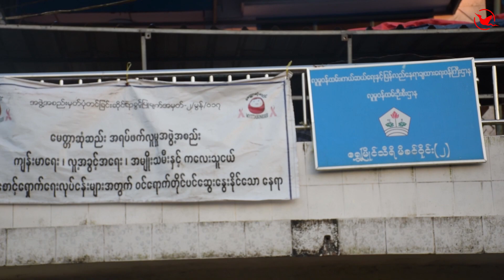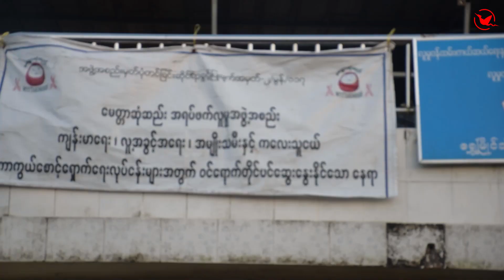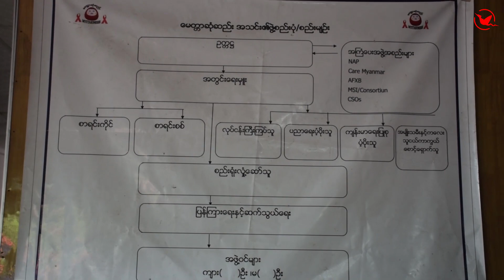အၾကမ္းဖက္ခံအမ်ိဳးသမီးေလးေတြ ခိုလႈံဖို႕အတြက္ဖြင့္လွစ္ထားတဲ့ ေမတၲာဆုံဆည္းေဂဟာ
မြန္ျပည္နယ္ ေမာ္လၿမိဳင္ၿမိဳ႕မွာ႐ွိတဲ့ ေ႐ႊၿမိဳင္သီရိရပ္ကြက္မွာ အၾကမ္းဖက္ခံအမ်ိဳးသမီးေလးေတြ ခိုလႈံဖို႕အတြက္ဖြင့္လွစ္ထားတဲ့ ေမတၲာဆုံဆည္းရာေဂဟာ ပဲျဖစ္ပါတယ္။